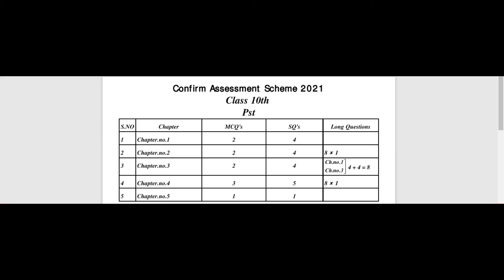Pakistan Studies || Paper Pairing Scheme 2021 || Assessment Scheme || Class 10th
in this video of my channel The Mind Stretcher is about Pak Studies || Paper Pairing Scheme 2021 || Assessment Scheme || Class 10th